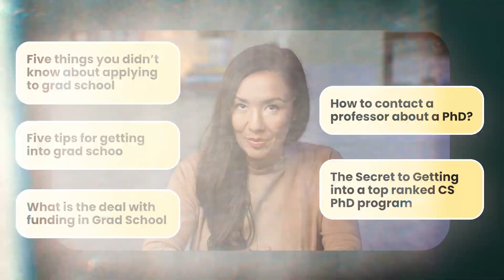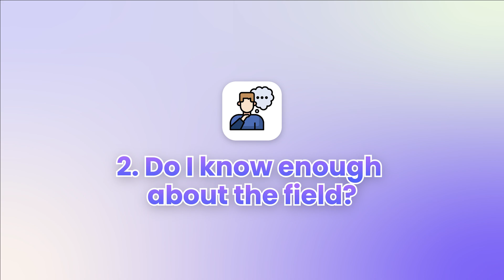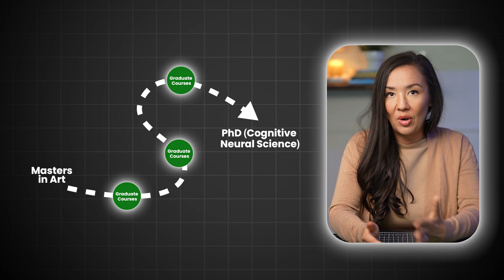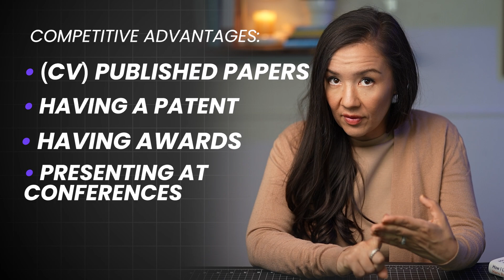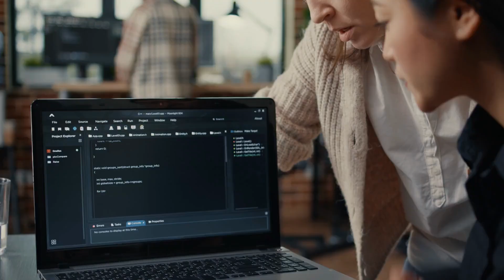Am I Ready for Grad School? Key Questions to Ask Before Applying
In this video, Dr. Padilla, a professor of computer science and psychology, shares valuable insights for students considering applying to graduate school. Drawing from over five years of experience and having reviewed countless applications, Dr. Padilla offers a thoughtful exploration of the key questions you should ask yourself before committing to a PhD or graduate program.

Are you unsure if a PhD is the right path for you? Do you have the necessary prerequisites and experience in your chosen field? Are you competitive enough to stand out among other applicants? And most importantly, are you truly excited and passionate about the journey ahead? This video dives deep into these questions, helping you assess your readiness and make an informed decision about pursuing graduate school.

Whether you're on the fence about applying or simply looking for advice on how to prepare, this video provides a comprehensive guide to help you evaluate your goals and readiness for the next big step in your academic career.

Timestamps:
00:00 The Big Question—Am I Ready for Grad School?
01:00 Do You Really Need a PhD?
02:41 Understanding Your Field and Commitment
04:33 Do You Have the Necessary Prerequisites?
06:22 Assessing Your Competitiveness as an Applicant
08:25 The Importance of Passion and Excitement